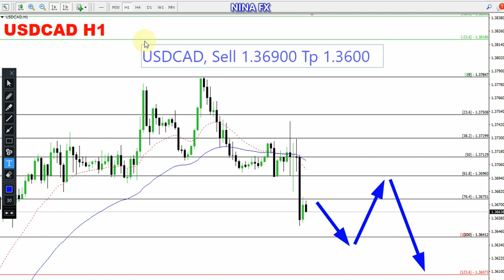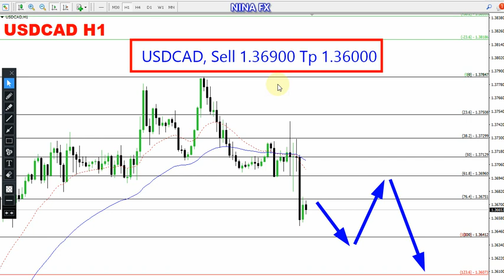USD CAD Daily Analysis for October 9, 2023 by Nina Fx